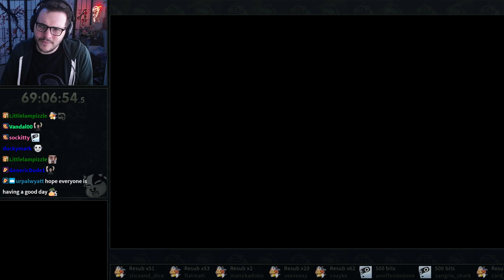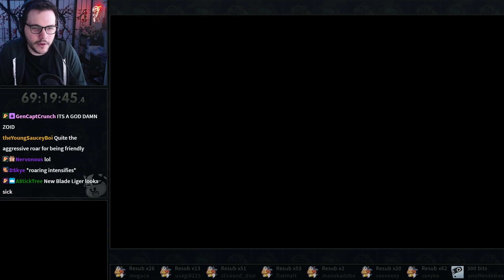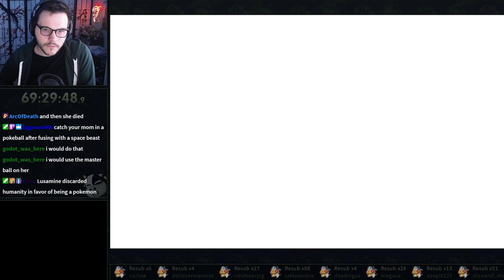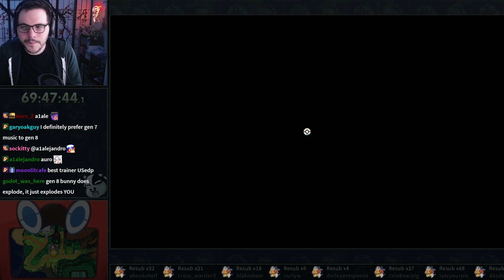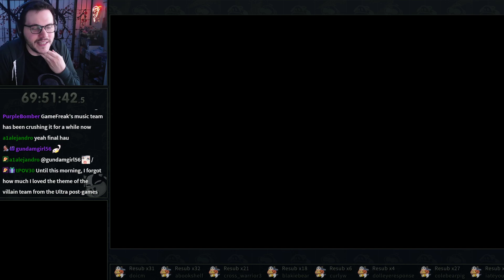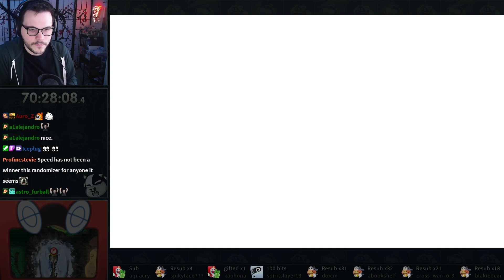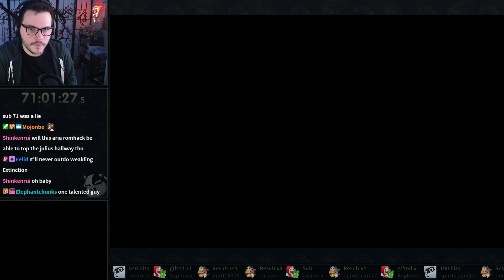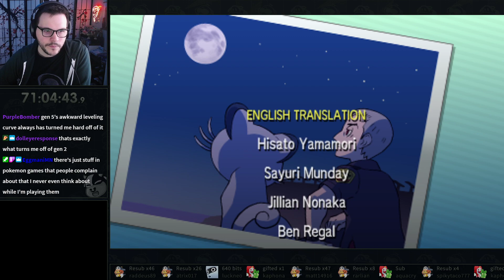Pokemon Sun/Moon Randomizer - 03 - Final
Hello, this was our first try of the updated Pokemon Gen 7 Randomizer, from a few months ago. Game is long and I'm inexperienced, so it's in 3 parts. But I've done a second one since this and it is unbelievably good and the most fun randomizer. Just the length prevents it from impulse racing, but it's so so good lol. Anyway, here ya go.